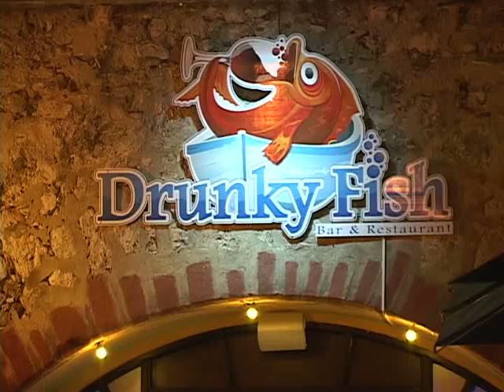DRUNKY FISH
APERTURA DI UN RESTORANT NOBO DRUNKY FISH.